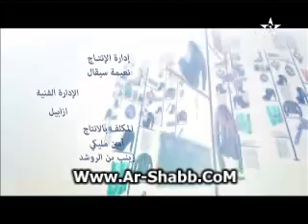Sawt Nsa Episode 18 صوت النسا الحلقة - Part 2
: شاهد جميع مسلسلات و برامج رمضان حصريا على